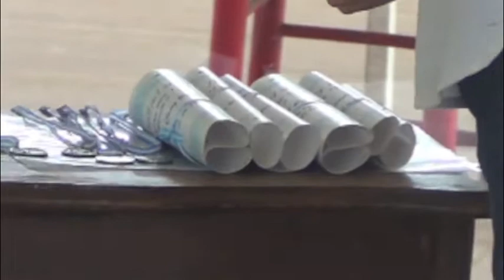PROMESA A LA BANDERA 2015